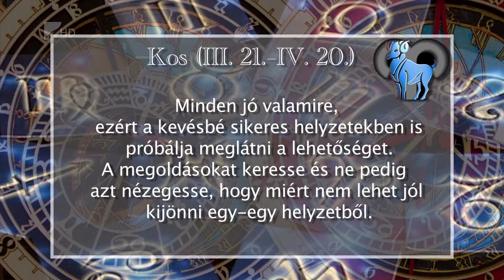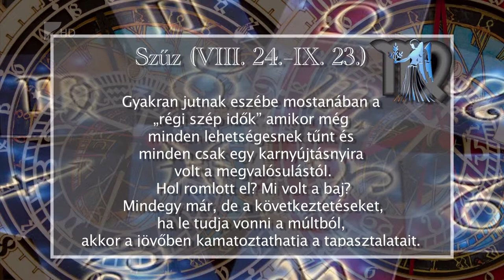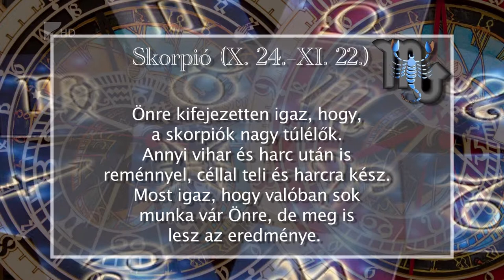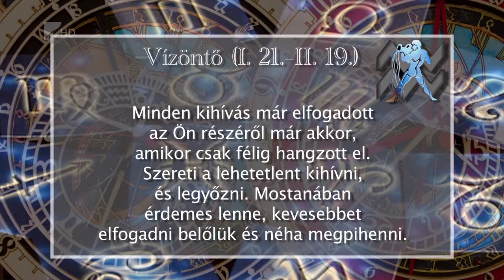Aszcendens 2019.04.24. - Kölcsey Tv